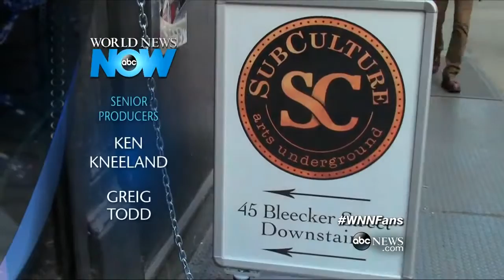MIX: Paper Bag Speed Datin